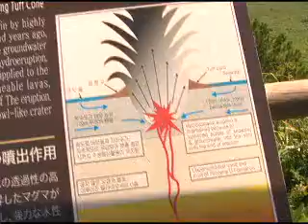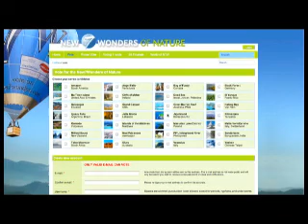EPISODE 2: Sungsan Ilchul Bong